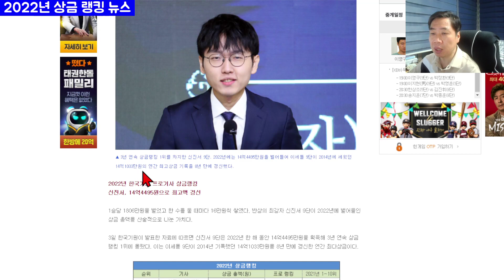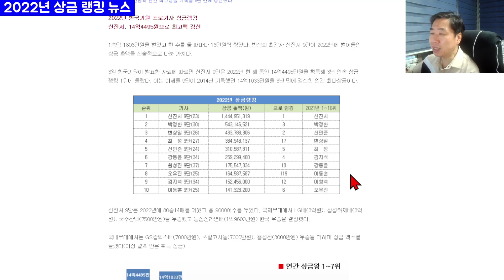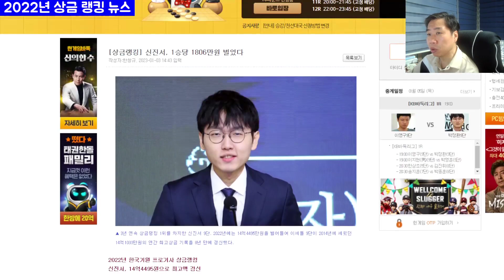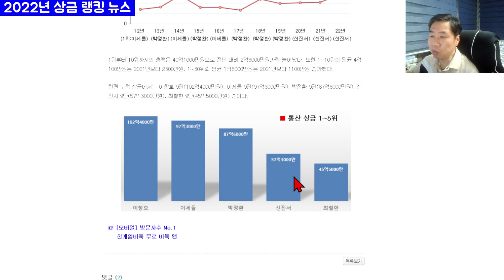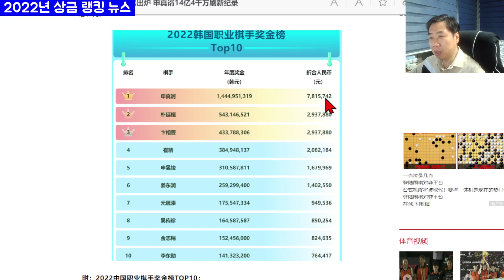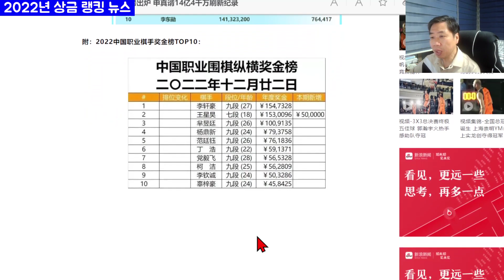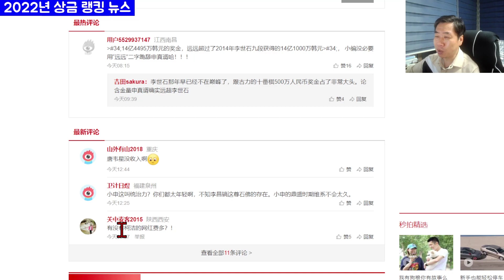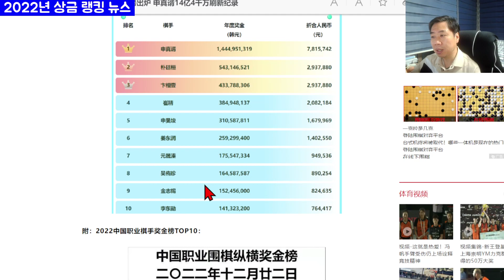(한국, 중국 상금 랭킹 Top 10) 한국은 당연히 신진서, 그런데 중국 상금왕이 리쉬안하오라고? - 바둑 상금 랭킹 뉴스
2022년 바둑 상금 랭킹 뉴스를 소개합니다.

프로의 랭킹을 정할 때, 프로 스포츠에서는 상금 랭킹도 상당히 중요하게 생각합니다.
2022년 한국과 중국의 상금 랭킹 Top 10 등의 뉴스를 소개합니다.